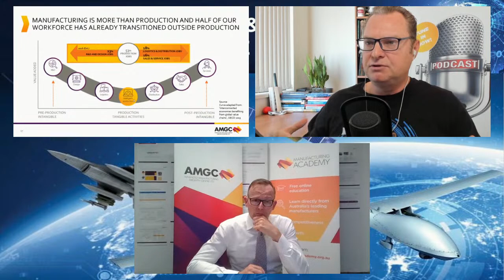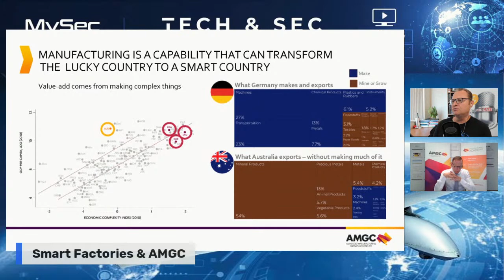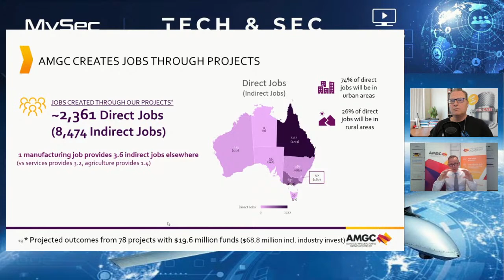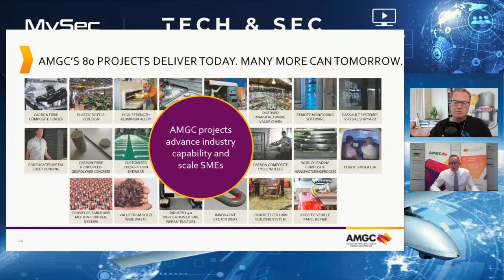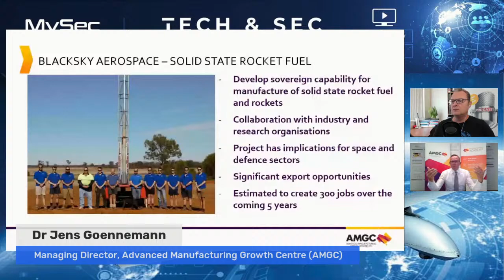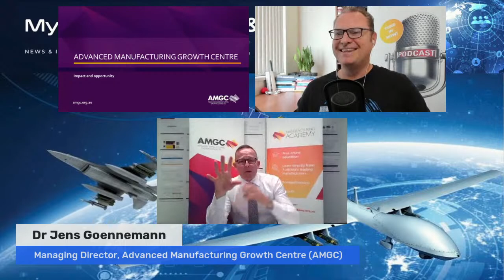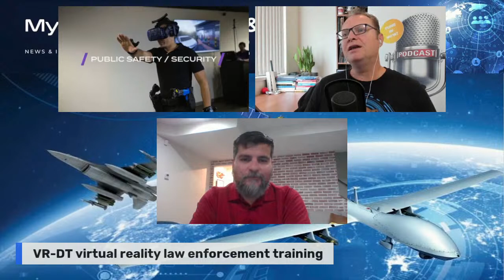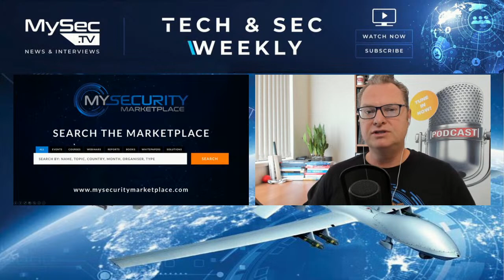MySecTV Live - Smart Factories & AMGC | plus | VR Training for Californian Police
This morning we dive into the role of the AMGC and take a look at some of their security and space related projects including the Industry 4.0 Smart Factory; Miniature thermoelastic stress analysis camera; lightweight carbon fibre body composite armour; Black Sky Aerospace and use of VR & AI in manufacturing.
Then we cross to California to InVeris Training Solutions for a briefing on their VR-DT virtual reality law enforcement training, called the VR-DT (Virtual Reality Decisions and Tactics) or “Verdict”. California’s Commission on Peace Officer Standards and Training (CA POST), which oversees training statewide, will serve as the solution’s launch customer.

Our Guests

We’re joined by Dr Jens Goennemann, Managing Director of the Advanced Manufacturing Growth Centre Ltd (AMGC). Jens joined AMGC as the inaugural Managing Director in 2016 where he brings extensive experience from overseeing large manufacturing operations in Australia and Europe.

Jens is Chairman of the German Australian Chamber of Industry and Commerce, a senior member of the Executive Committee for Industry 4.0 Advanced Manufacturing Forum, a Board Member of the Innovative Manufacturing CRC, a Fellow of the Australian Institute of Company Directors, and played a key role in the Prime Minister’s National COVID-19 Coordination Commission Manufacturing Taskforce.

He is also an avid skydiver and a triple Australian 4-way formation skydiving champion and was among 214 German skydivers who leapt into history 18,500ft above the Arizona desert in October 2014 to build the largest formation ever flown by one single nation.

We’re also joined by Eric Perez, director of virtual systems sales, including both law enforcement and military, for domestic and international customers. Prior to joining InVeris Training Solutions, Eric honorably served four years in the United States Marine Corps (USMC) as a Fleet Anti-terrorism Security Team member.  Eric joined InVeris in November 2001 and has since served in various capacities since that time and in 2015, he was promoted to director of virtual systems sales.